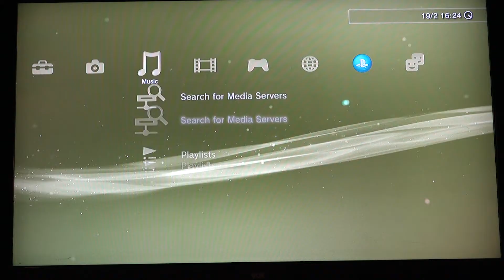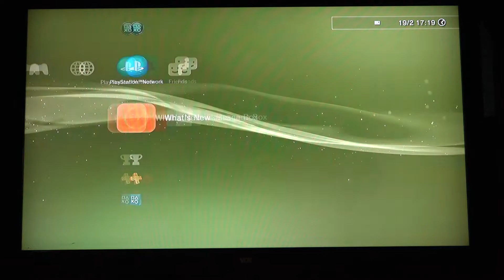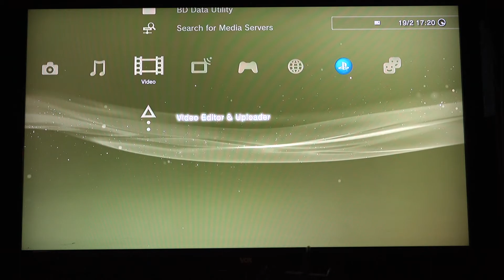DS3 Controller Randomly Pressing Buttons FIX / PS3 Kontroler Sam Pritiska Tastere RESENJE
Thanks❤❤❤❤❤❤❤❤❤❤❤❤Hvala

U sljučaju da Vam kontroler za PlayStation 3 konzolu sam stiska dugmice, ide sam u raznim pravcima, resenje pogledajte u videu. Potrebno je samo par minuta da se problem reši i da dobijete kontroler koji više ne pravi problem.

In case the ps3 controller presses the keys by itself, or goes by itself in various directions, see the solution in the video. The problem is solved very quickly and easily.